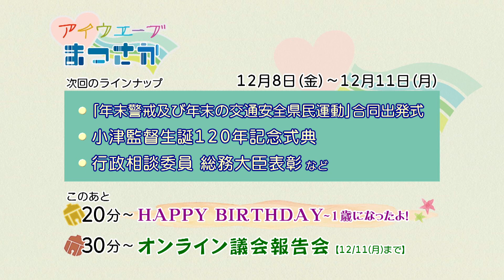松阪市行政情報番組VOL.1666 エンディング